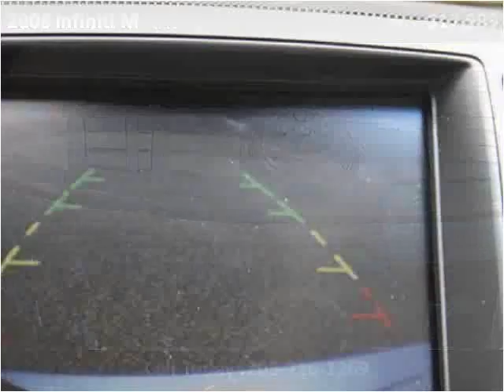2008 Infiniti M Used Cars Birmingham AL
This 2008 Infiniti M is available from Birmingham Broker.